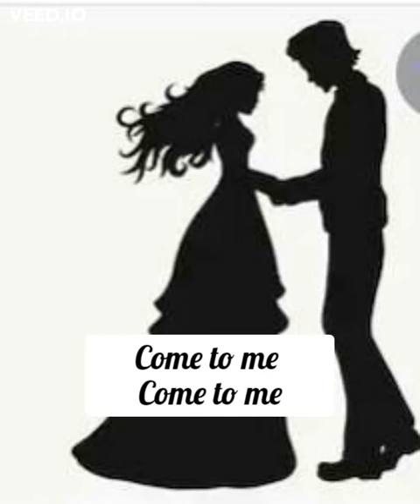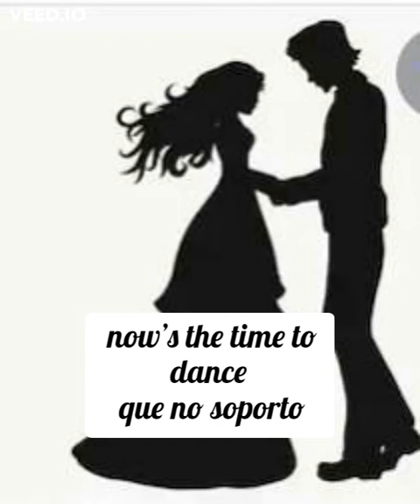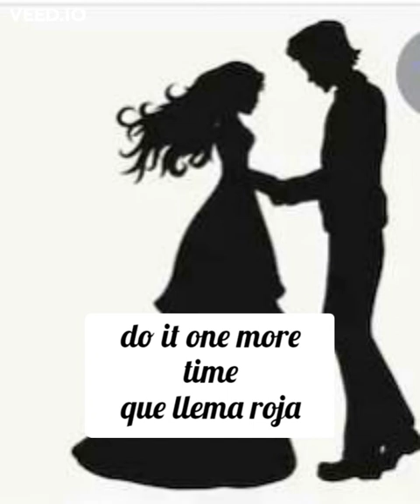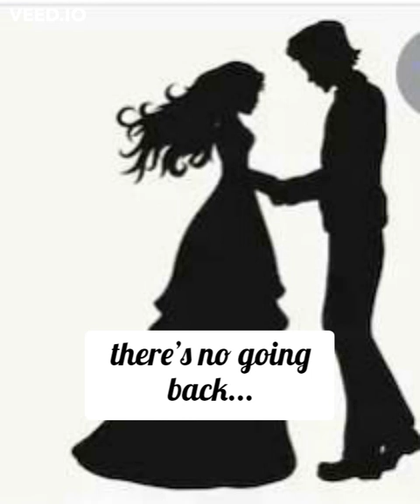Mysterious Love lyrics- Tanya Maksood.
Artist: Tanya Maksood
Song: Mysterious Love
Album: Part one songs with Scott.